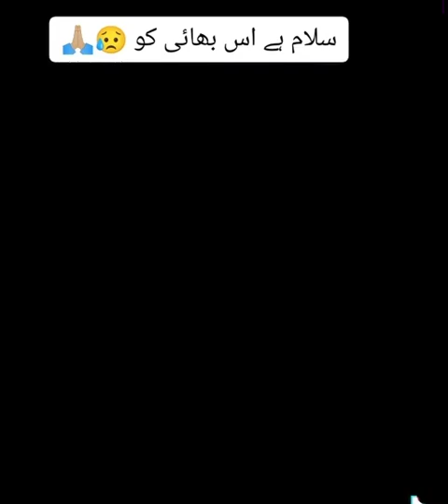Aik bili kay bachey ko kis tarha Treatment Diya Salam hy Human Being Ko